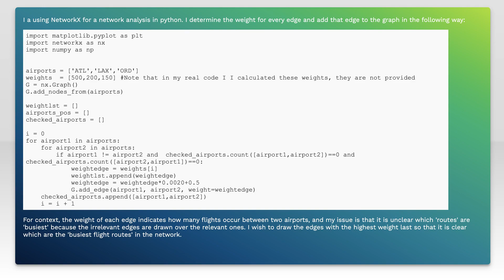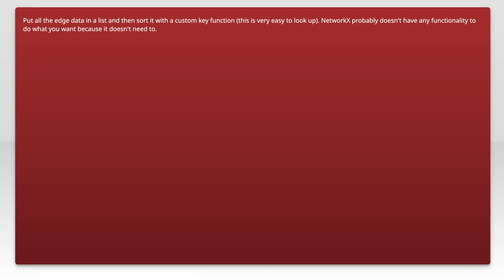How to sort edges in networkx based on their weight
python: How to sort edges in networkx based on their weight

Related to: python, networkx